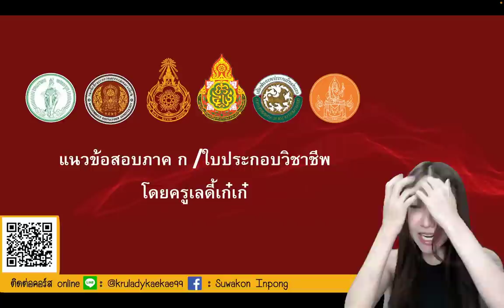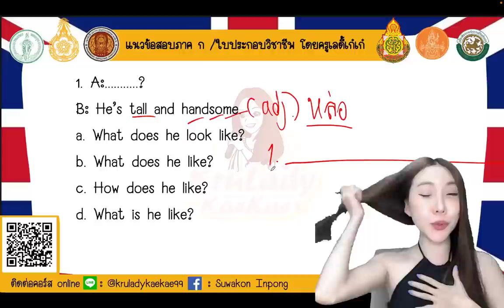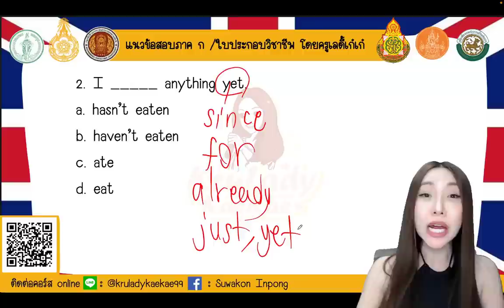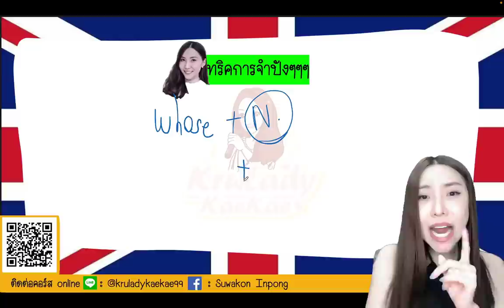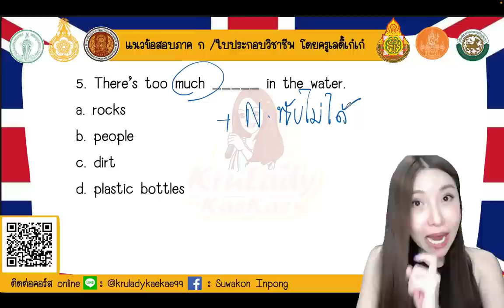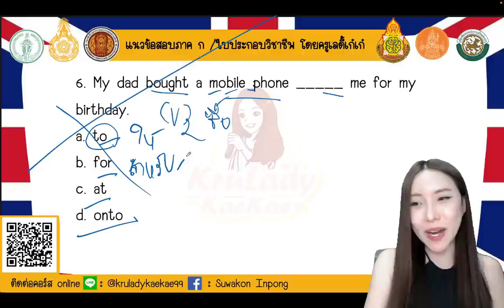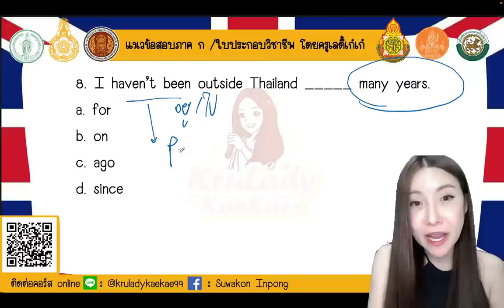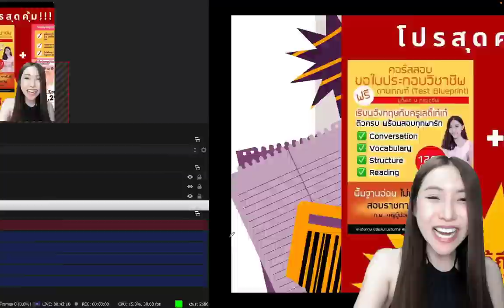【ติวฟรี】ภาค ก ภาษาอังกฤษ